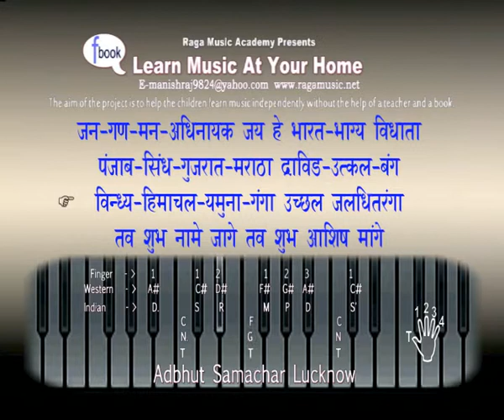Bast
Jana Gana Mana - National Anthem : You Can Learn And How To Sing Also...
everyday u will see new raag sample...

"No education can be complete without the arts and creativity playing a central role in a child's life."
 About
Music Education For Every Child!
Mission
The mission of Education Through Music-learn Music At Your home is to promote and provide music education in the curricula of disadvantaged schools as a means to enhance students' academic achievement and creative and overall development.
Company Overview
Education Through Music-Learn Music At your Home is an independent nonprofit that puts music back into the curriculum for thousands of kids in County. We believe every child should have access to a well-rounded education, one that includes music and the arts.

The first stanza contains the full version of the National Anthem:
The playing time of the full version of the national anthem is approximately 52 seconds. A short version consisting of first and last lines of the stanza (playing time approximately 20 seconds) is also played on certain occasions.